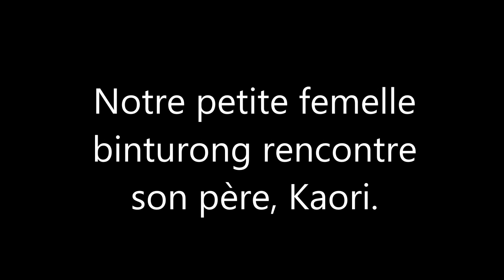Zoo de la BDD - Rencontre chez les binturongs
Le 17/10/2016 nos trois binturongs sont réunis pour la première fois et Kaori a pu rencontrer la petite femelle qu'il a eu avec Miwa en juillet dernier.